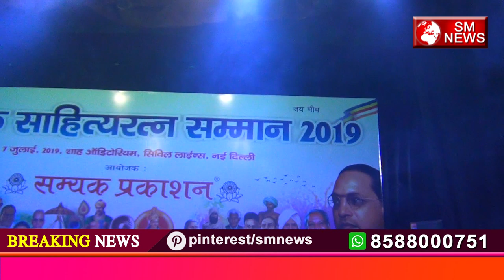क्यों कुर्सी छोड़कर सारी महिला नाची इस गीत पर,इसे सुनकर आप भी नाचने लगेंगे